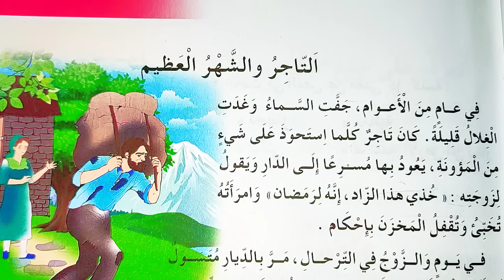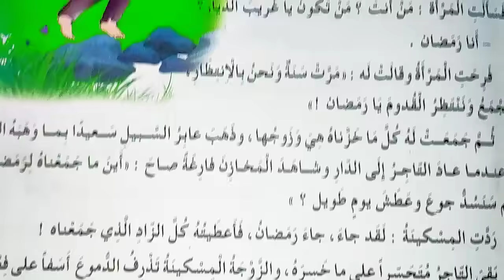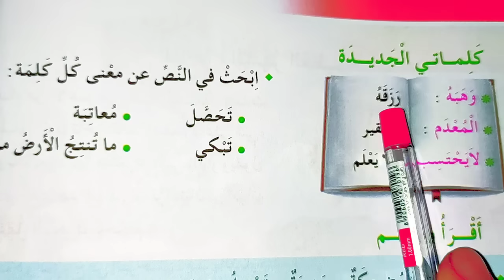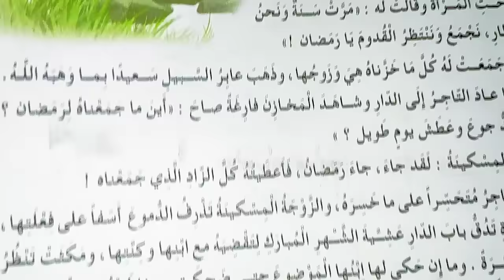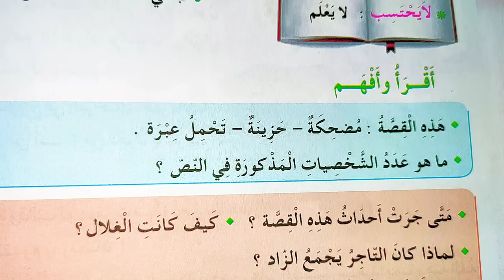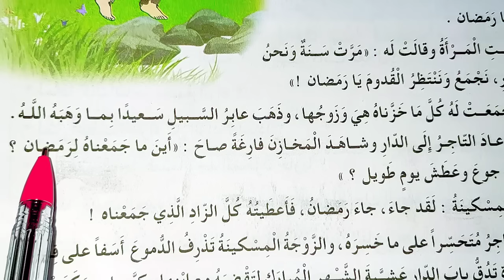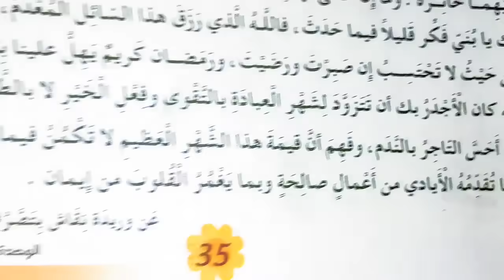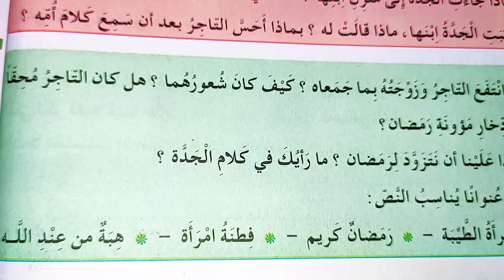التاجر و الشهر الفضيل مع فهم النص على الصفحة 35 من كتاب اللغة السنة الثالثة إبتدائي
أنواع الجموع
تقويم الفصل الأول للسنة الثانية إبتدائي الجيل الثاني
تقويم 2020/ 2021
تقويمات 2020/2021
التعليم الإبتدائي
هل الكمامة إجبارية على التلميذ
يجب لبس القناع الواقي
سعر الأدوات المدرسية
سعر الكتب